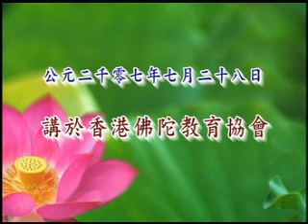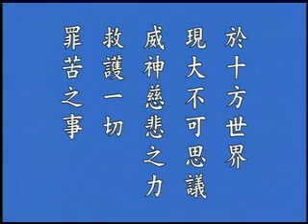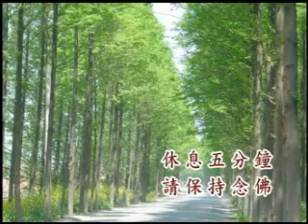鍾茂森博士《大乘修學的基礎《地藏菩薩本願經》學習心得 粵語》 11a